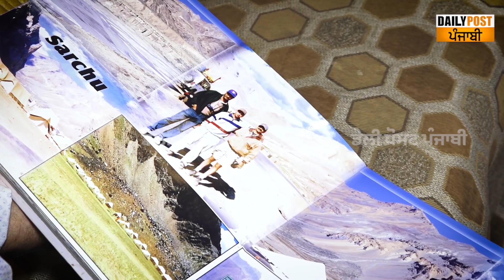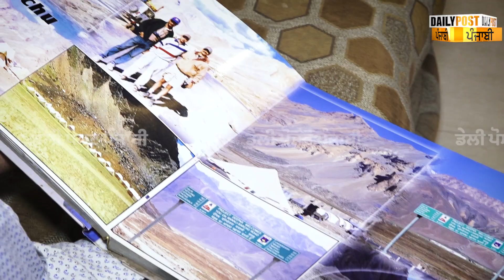1 ,2 ਨਹੀਂ ਤਿੰਨ ਵਾਰ ਮਾਊਂਟ ਐਵਰੇਸਟ ਦੇ ਬੇਸ ਕੈਂਪ ਤੱਕ ਚੜ੍ਹਾਈ ਕਰ ਚੁੱਕਾ ਇਹ ਪੰਜਾਬੀ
1 ,2 ਨਹੀਂ ਤਿੰਨ ਵਾਰ ਮਾਊਂਟ ਐਵਰੇਸਟ ਦੇ ਬੇਸ ਕੈਂਪ ਤੱਕ ਚੜ੍ਹਾਈ ਕਰ ਚੁੱਕਾ ਇਹ ਪੰਜਾਬੀ